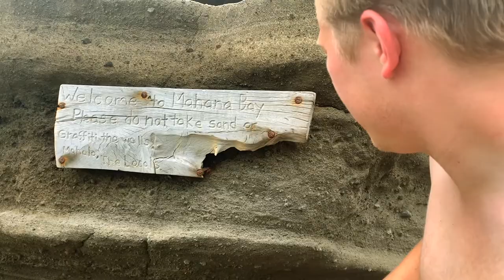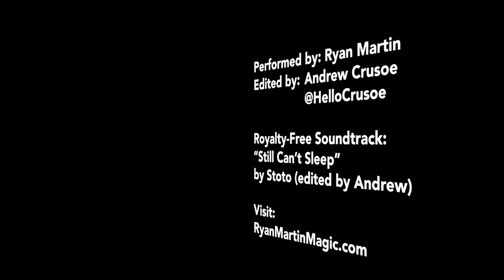MAGICIAN on HAWAII: Days 3 & 4, Green Sands & Kalapana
In this 4th and final video, Ryan Martin explores the southernmost point in the USA, Green Sand Beach, Kalapana Night Market, and more!